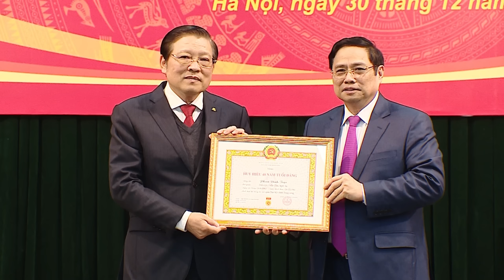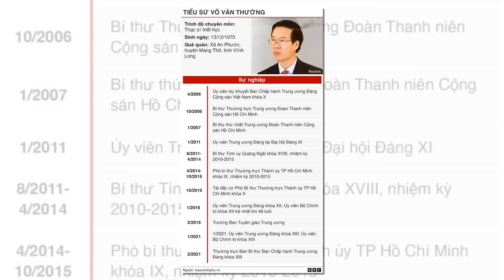Đã lộ diện tân Bộ trưởng Bộ CA sau khi Đại tướng Tô Lâm lên làm Chủ tịch nước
Trong trường hợp Bộ trưởng Bộ Công an Tô Lâm được giao lại chiếc ghế Chủ tịch nước thay cho ông Võ Văn Thưởng bị ngã ngựa, câu hỏi khiến nhiều người quan tâm là ai sẽ lên nắm Bộ Công an? Trong ba Ủy viên Bộ chính trị tiềm năng, là Nguyễn Văn Nên, Nguyễn Hòa Bình, Phan Đình Trạc, ứng viên nào sáng giá nhất?